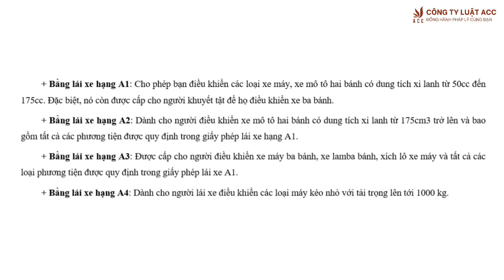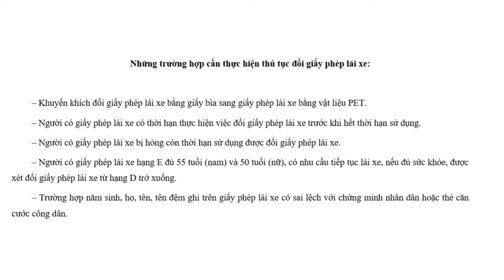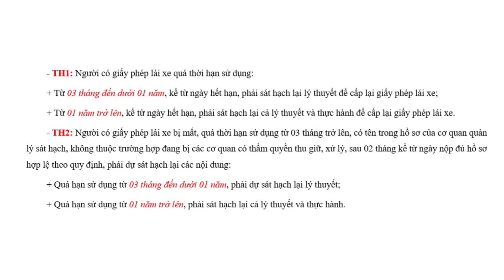Đổi Bằng Lái Xe Máy Có Phải Thi Lại Không?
Còn không ít người vẫn băn khoản về các thủ tục đổi giấy phép lái xe ô tô và xe máy. Điều này, khiến nhiều quý khách hàng không biết được trường hợp nào có thể được cấp lại bằng lái xe và trường hợp nào thì phải thi lại.

- Các loại giấy phép lái xe máy hiện hành:
+ Bằng lái xe hạng A1: Cho phép điều khiển các loại xe máy, xe mô tô hai bánh có dung tích xi lanh từ 50cc đến 175cc. Đặc biệt, nó còn được cấp cho người khuyết tật để họ điều khiển xe ba bánh.
+ Bằng lái xe hạng A2: Dành cho người điều khiển xe mô tô hai bánh có dung tích xi lanh từ 175cm3 trở lên và bao gồm tất cả các phương tiện được quy định trong giấy phép lái xe hạng A1.
+ Bằng lái xe hạng A3: Được cấp cho người điều khiển xe máy ba bánh, xe lamba bánh, xích lô xe máy và tất cả các loại phương tiện được quy định trong giấy phép lái xe A1.
+ Bằng lái xe hạng A4: Dành cho người lái xe điều khiển các loại máy kéo nhỏ với tải trọng lên tới 1000 kg.

- Trường hợp phải cấp đổi giấy phép lái xe:
+ Khuyến khích đổi giấy phép lái xe bằng giấy bìa sang giấy phép lái xe bằng vật liệu PET.
+ Người có giấy phép lái xe có thời hạn thực hiện việc đổi giấy phép lái xe trước khi hết thời hạn sử dụng.
+ Người có giấy phép lái xe bị hỏng còn thời hạn sử dụng được đổi giấy phép lái xe.
+ Người có giấy phép lái xe hạng E đủ 55 tuổi (nam) và 50 tuổi (nữ), có nhu cầu tiếp tục lái xe, nếu đủ sức khỏe, được xét đổi giấy phép lái xe từ hạng D trở xuống.
+ Trường hợp năm sinh, họ, tên, tên đệm ghi trên giấy phép lái xe có sai lệch với chứng minh nhân dân hoặc thẻ căn cước công dân.

- Đổi lại GPLX có phải thi lại hay không:
Các trường hợp phải thi lại bằng lái xe theo quy định bao gồm:
- TH1: Người có giấy phép lái xe quá thời hạn sử dụng:
+ Từ 03 tháng đến dưới 01 năm, kể từ ngày hết hạn, phải sát hạch lại lý thuyết để cấp lại giấy phép lái xe;
+ Từ 01 năm trở lên, kể từ ngày hết hạn, phải sát hạch lại cả lý thuyết và thực hành để cấp lại giấy phép lái xe.
- TH2: Người có giấy phép lái xe bị mất, quá thời hạn sử dụng từ 03 tháng trở lên, có tên trong hồ sơ của cơ quan quản lý sát hạch, không thuộc trường hợp đang bị các cơ quan có thẩm quyền thu giữ, xử lý, sau 02 tháng kể từ ngày nộp đủ hồ sơ hợp lệ theo quy định, phải dự sát hạch lại các nội dung:
+ Quá hạn sử dụng từ 03 tháng đến dưới 01 năm, phải dự sát hạch lại lý thuyết;
+ Quá hạn sử dụng từ 01 năm trở lên, phải sát hạch lại cả lý thuyết và thực hành.
📌 LUẬT SƯ TƯ VẤN
- Ly hôn
- Đất đai
- Thừa kế
📌 GIẤY PHÉP
- Căn cước
- Lữ hành
- Kiểm toán
- Văn phòng chia sẻ trên toàn quốc